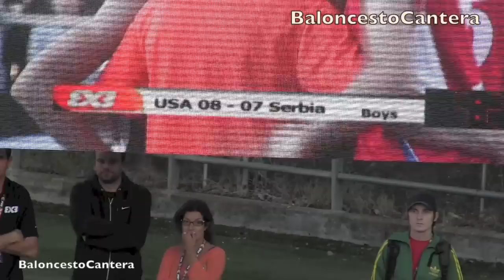U18M - Final 3x3 Basketball World Cup Champions USA vs SERBIA (BasketCantera.TV)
Highlights, Talento, Vídeos:  U14, U15, U16, U17, U18...   ESPAÑA/EUROPA...  Prospects

- Información en Twitter: @BasketCanteraTV